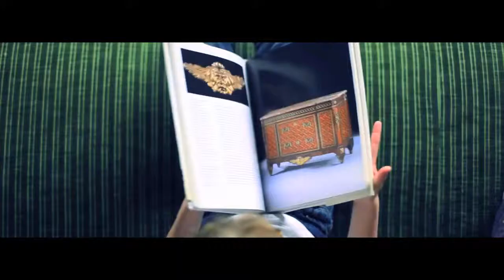Chudi James - Shooting Arrows 2016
HenrysonBalogun Music Inc Limited - Presents

 Chudi James Okoye, was born in Hackney, London. A British Singer, song writer, dancer and the front man, lead singer of the UK band 'Fight or Flight'. From the tender age of 7, Chudi already knew he wanted to be a performer when his attention caught the likes of the artists who had it all, the musician, recording artist, singer, dancer, band leader 'James Brown'. After listening to and watching 'James Brown', Chudi compared him to the greatest performer of his time 'Michael Jackson'. Chudi knew that his journey in music, other than his love for the Blues harmonica, was not as a musician or to do anything that would restrict him from the freedom of performance that came to him naturally. As a child, Chudi loved to dance and at the age of 16, he had his first break in a West End club where he battled with other dancers. Word quickly made its way around and a top talent scout soon offered him a job dancing in a music video for a popular UK artist of the time 'Jamelia'. From there he began a solid and exciting career as a backing dancer for many top artists including 'Mariah Carey', 'Kylie Minogue', 'Mel B', 'The Spice Girls' and many more. Quote: Chudi James "Most urban artists who idolise Michael Jackson copy him in the manner of an R'n'B Pop Star. I never saw Michael Jackson as an R'n'B Pop Star but as a Pop Rock star, just like Prince and I plan to make Rock music I can dance and perform to" Knowing that in order to truly create this style of music he would need to form a band. He eventually met 'Federico Lozano', a Mexican born guitarist, who came to London for a short stay. Chudi and Federico connected immediately, they began jamming and making music. Together they developed their new sound - combining Chudi's history of music and percussive understanding and Federico's musical talent for Blues and Classic Rock. 'Shooting Arrows' was the first release. 'Shooting Arrows' describes a soulless yet attractive London club scene. Flirting, showing off and one night stands are all part of social night life and Chudi wanted to highlight that in his song, using a metaphor of Cupid and his gun, "not looking for love just shooting arrows." Most of Chudi's songs depict a London scene from his own personal experiences. "I like to use a lot of metaphors to exercise the imagination. Sometimes you might listen to one of my songs, thinking you are hearing one thing but if you listen closely you might find I could be talking about something totally different." In 2011, Chudi was contacted by 'Mitch Kalisa' & 'Joshua Trigg', Directors at 'Jam Flicks' They heard the song 'Shooting Arrows' through a friend and was keen to shoot a video for the song. Chudi's aim was to create a timeless video and for the viewers to appreciate the music before himself, so Chudi used the directors younger brother 'Beau' to star in the video as Cupid gone bad, only interested in having fun and partying and no time for finding love, though he constantly seems to attract it! In 2012 they found additional members and formed a rock band 'Fight or Flight', which consisted of Chudi on lead vocals, Federico on lead guitars, 'Lyle Moxsom' on Bass and 'Greg Neilson' on drums. 'Fight or Flight' had a combination of hard hitting riffs, catchy hooks inspirational lyrics and a front man performance to bring everything together. With a great start they headlined the legendary 'Scotch of St James' in London, known historically as the meeting spot and first appearance for many great musical icons. Now, with a music video 'Shooting Arrows' currently causing a stir in the music industry, No2 in the beat100 Rock Chart and with the most views accumulated in the World Chart and just won 3rd place on the World, the impact is a statement that Chudi is ready to take on the world Now managed by Henryson Oladipo Balogun of HenrysonBalogun Music Inc Limited, who is mentored by Dennis Rubenstein - Management Henryson Balogun - British born - AKA "AfroScandinavian" or "Jew Boy"

Henryson Balogun mentor is the great Tour manager - Dennis Reubenstein - ZZ Top. Aerosmith, Tina Turner, Ike Turner, Little Richard etc